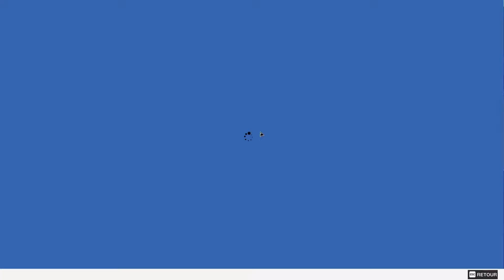Watch Dogs 2 (PC) - Gameplay Walkthrough - Partie 3 (FR)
😊 et laisse un pouce bleu si tu as aimé la vidéo 👍

🖥️ Spécifications de mon PC :

Système d'exploitation : Windows 11
Processeur : Asus TUF AMD Ryzen 7 6800H
Mémoire : 32 Go
Carte graphique : NVIDIA RTX 3060 12 Go

🎮 À propos du jeu :

Watch Dogs 2 est un jeu en monde ouvert à la troisième personne développé par Ubisoft Montréal et édité par Ubisoft. Le jeu est sorti le 15 novembre 2016 sur PlayStation 4 et Xbox One, puis le 29 novembre 2016 sur PC Windows.

Suite du jeu vidéo de 2014, Watch Dogs, Watch Dogs 2 se déroule à San Francisco, en Californie. Le joueur y incarne Marcus Holloway, un hacker et membre du groupe DedSec, qui vise à renverser le CTOS 2.0.